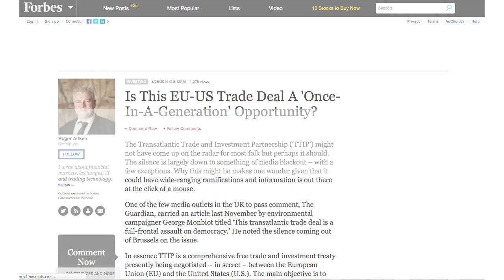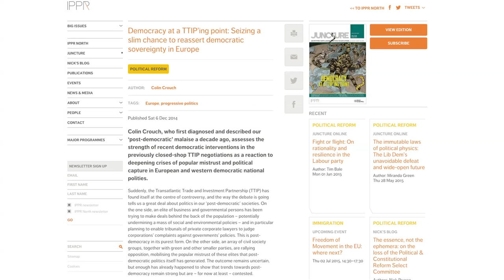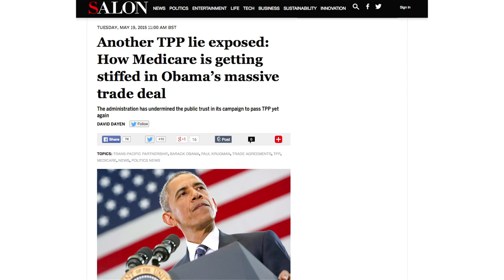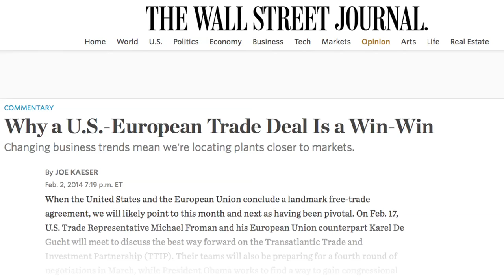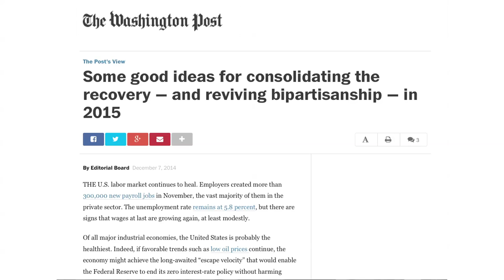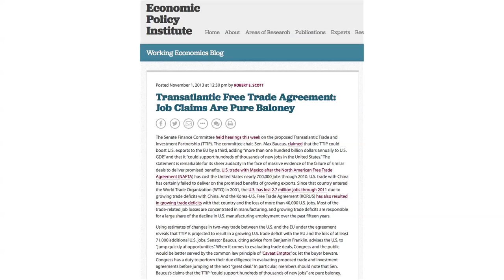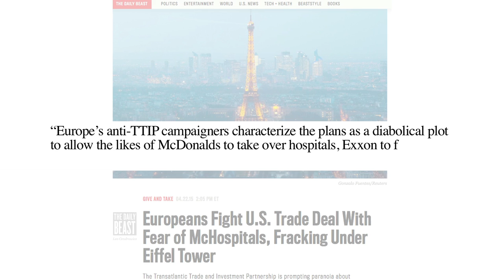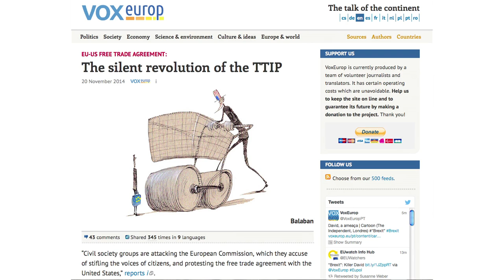Media Review - TTIP AND “FREE TRADE”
Richard Seymour reviews global coverage of TTIP, the Transatlantic Trade and Investment Partnership, looking at the pro bias of the mainstream press. teleSUR